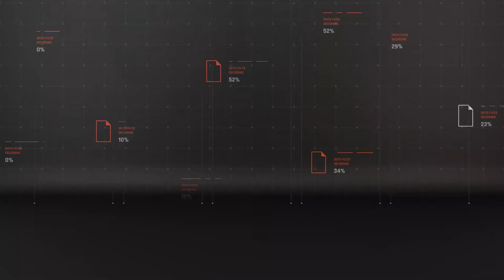Italy Official Squad | UEFA Nations League 2021